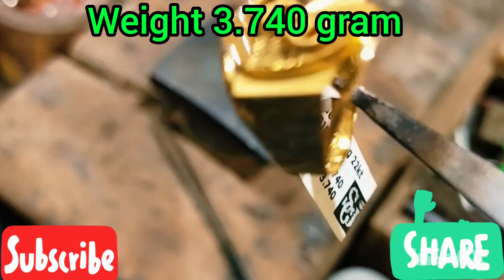gold ring for men design // 22 carat gold ring for men// gold rings for men // ring designs